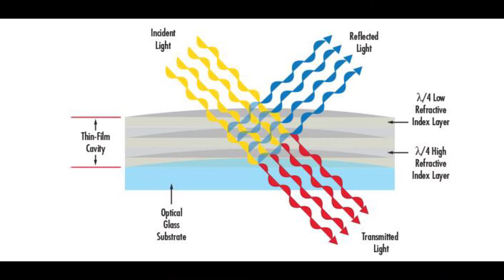Introduction to Optical Filters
An optical filter selectively transmits one portion of the optical spectrum, while rejecting other portions. Commonly used in microscopy, spectroscopy, chemical analysis, and machine vision。